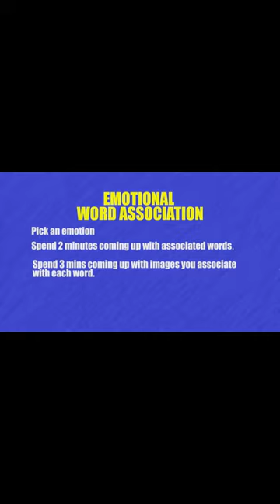1 Songwriting Habit That'll level up your Lyrics Fast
songwriting is definitely a creative act so whether you're looking for lyric writing tips or tips on the song writing process, creativity and imagination go hand in hand and they are the ultimate songwriting tips for beginners to start with. That is the purpose of these quick songwriting tips, to give solid tips on how to be a songwriter and how to start writing a song.